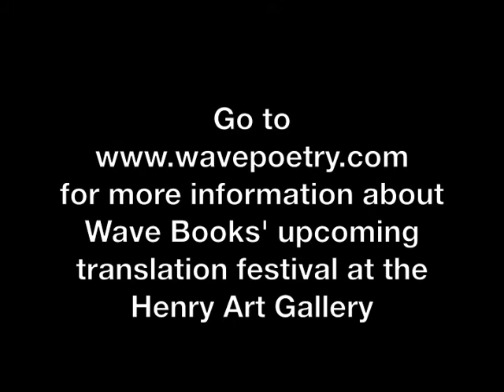Joshua Beckman and Alejandro de Acosta at the Henry Art Gallery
Joshua and Alejandro read from Five Meters of Poems in the Henry Art Gallery's James Turrell Skyspace during the Wave Book's Shelf Life residency.